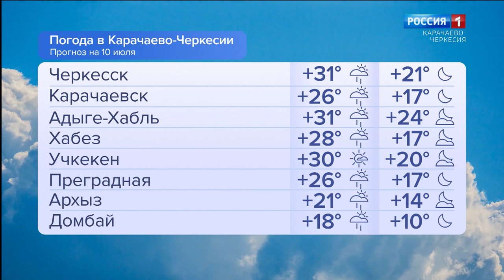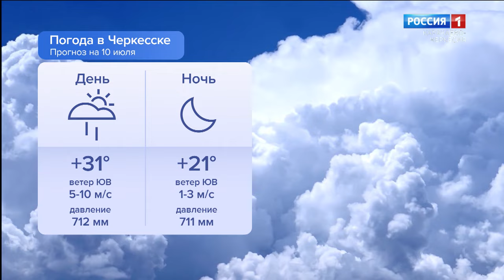Утро России. Карачаево-Черкесия 10.07.2024